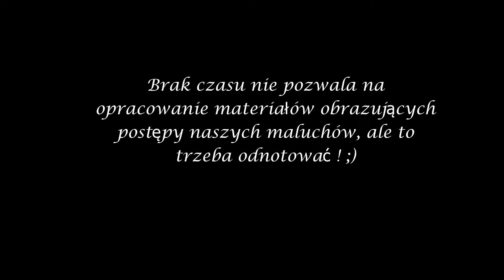Patrzcie co ja potrafię ! [migaweczka 27.05.24]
Nagranie z przekazu Bociany Taurona w oku kamery